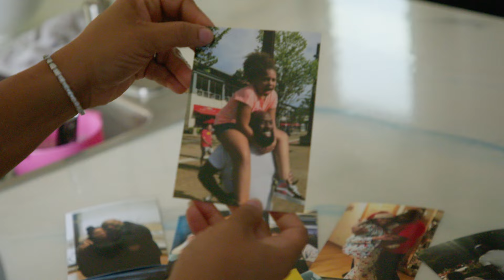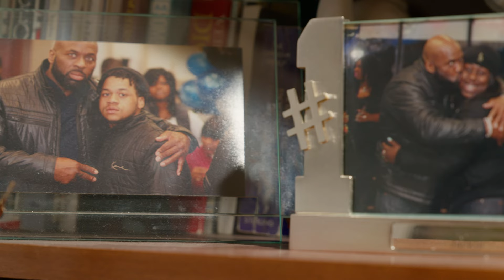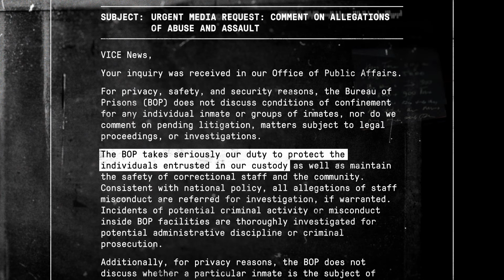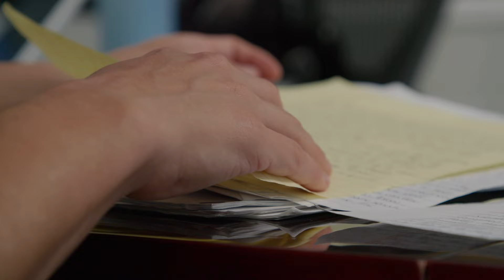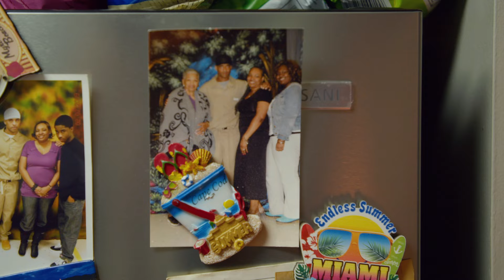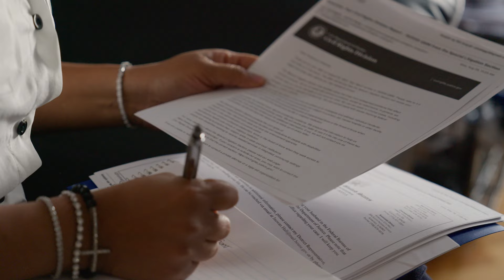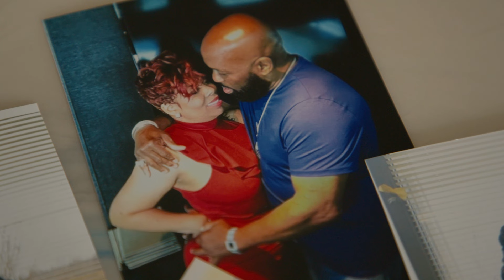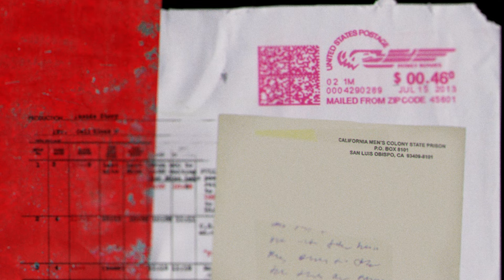How This Prison in Illinois Became One of the Deadliest in the U.S. | Inside Story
We explore violence at Thomson prison in Illinois, a deadly federal facility; sit down with actor La La Anthony to hear how she works to prepare young people for life on the outside; and see how a simple hobby helped a child with a life sentence continue to grow.

This episode originally ran on March 23, 2023. Read our latest on Thomson

Inside Story is a first-of-its-kind series created to engage with and bring information to one of America’s largest news deserts — its prisons and jails. The series from The Marshall Project was developed by formerly incarcerated people, including host Lawrence Bartley and director Donald Washington, Jr.

The Marshall Project's investigative journalism often sparks change by shining a light on injustice — with your support